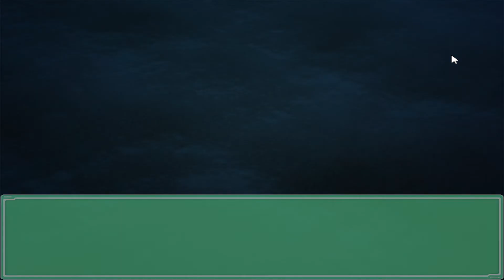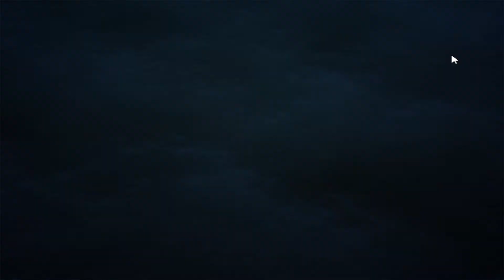EVER 17: THE OUT OF INFINITY en Español - Ruta de TSUGUMI - Gameplay 12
Gracias a LEO CALA por la recomendación